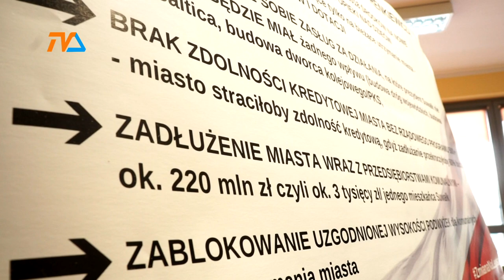Będzie proces? |TVSUWAŁKI